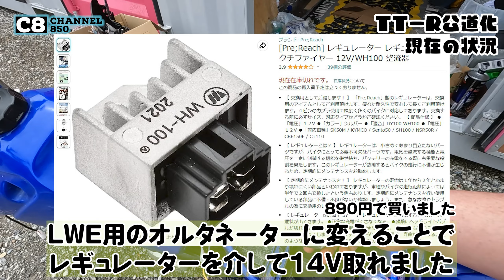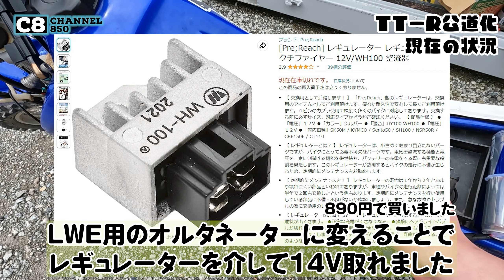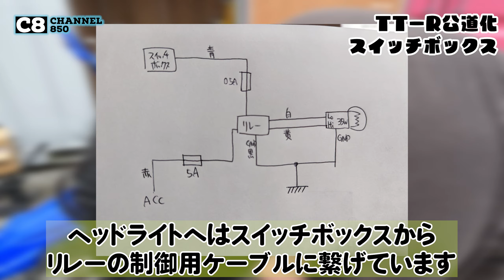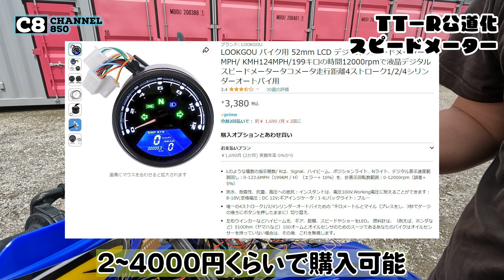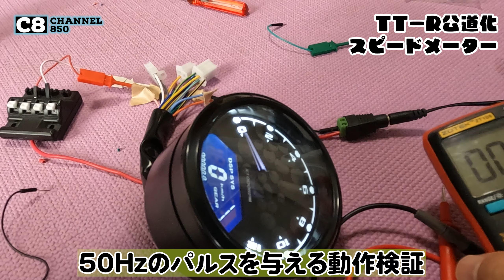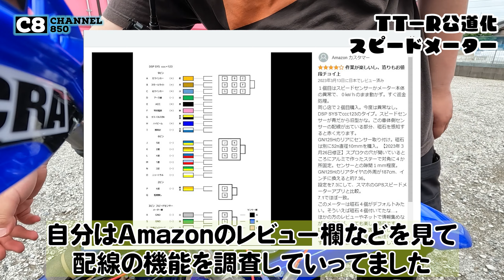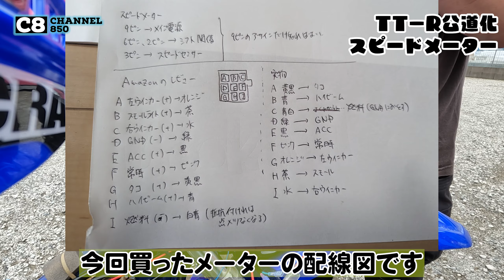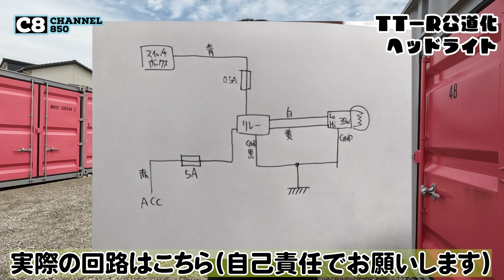TT-R125LW 公道化計画 その① 保安部品取り付け編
どうもこんにちは、はがーんです。

最近YAMAHAがアツい！オフロードの初心者から上級者まで、幅広く乗られているTT-R125というバイクが再版されたようです。

自分は2022年の年末ヤフオクでこのバイクを購入したのですが、その時に買った理由として「公道で軽く乗れるオフロードバイクが欲しい」というものがありました。

TT-R125LWは100kgを切る車体とその小ささから、日常使いからハードエンデューロまで、多岐にわたって活躍をしています。

今回の動画では、そんなTT-R125LWを公道走行が可能にするまでのシリーズとなっています。
シリーズ1本目の今回は保安部品を取り付け、ナンバーを取得できるようにしました。

今後は実際に公道を走れるようにすることを目標に動画を出していこうかなと思います。

- オルタネーター
- スピードメーター
- ウィンカーリレー
- ライトカウル
- H4 LED
- スイッチボックス

チャプター
00:00 OP
01:02 現状の確認とTT-R125の説明
02:55 配線作業 メインハーネスを取り付ける
03:56 スイッチボックスの取り付け
05:27 ウインカーを取り付ける
06:40 スピードメーターの取り付け
09:05 ヘッドライトの取り付け
11:03 エンジン始動！動作チェック！
13:36 まとめ・ED